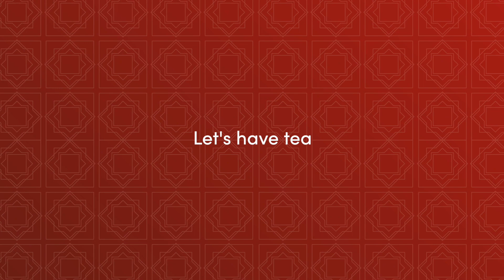Have Tea with Me: Promoting a culture of inclusion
This video is the first in a series that shares the stories of refugee communities in Saskatoon. Residents are encouraged to watch the videos and to get to know newcomers, their neighbours.

The video project, called Have Tea With Me, began as part of the Memorandum of Understanding between the City of Saskatoon and the University of Saskatchewan. A joint working group came together to look at ways to address racism and contribute to building a community that promotes empathy and understanding through conversation.